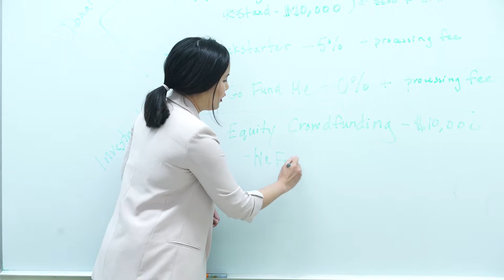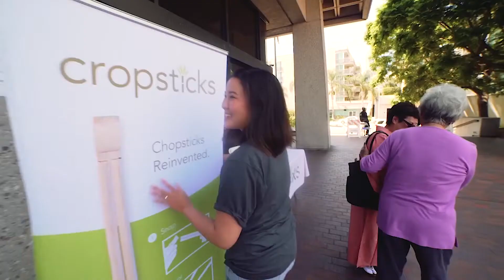LTSC Small Business Assistance: Cropsticks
Three times a year the Little Tokyo Service Center (LTSC) Small Business Assistance Program hosts ETPs (Entrepreneur Training Programs) in Japanese and/or English.

Thanks to our community partners, like the Gardena Valley Japanese Cultural Institute, we are able to host these workshops free-of-charge around Los Angeles county. Seasoned entrepreneurs, industry professionals and city officials participate as guest speakers, donating their time back to the community that continues to support their small business efforts.

Attendees to these workshops include entrepreneurs in many stages of their small business development from concept to brick and mortar and are from a variety of industries including service and product.

Mylen Yamamoto, founder and CEO of Cropsticks generously shares her experience annually with the program attendees providing knowledge, resources and mentorship to the next wave of entrepreneurs from our community.

Thank you Mylen and the rest of the Cropmade team for inviting us to be a part of your journey! We are so grateful for your active participation in the community.

Learn more about the Little Tokyo Service Center Small Business Assistance Program